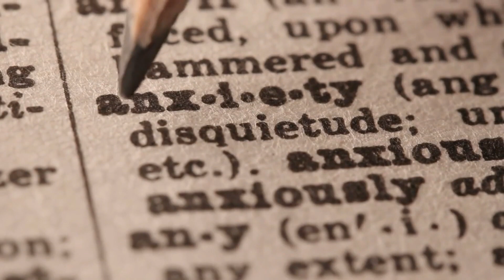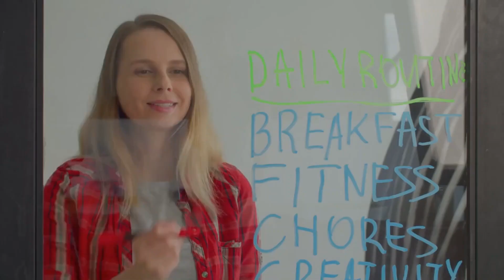Benefits of Yoga Enhancing: The Ultimate Guide|| Health Insights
In this video, we delve deep into the world of yoga enhancing, revealing 5 essential secrets that can transform your life.
Whether you're a beginner or a seasoned yogi, this guide is packed with actionable tips to enhance your practice. Join us on this journey to total well-being.